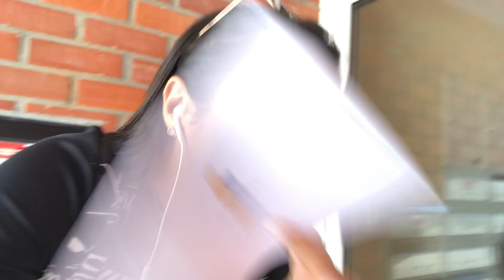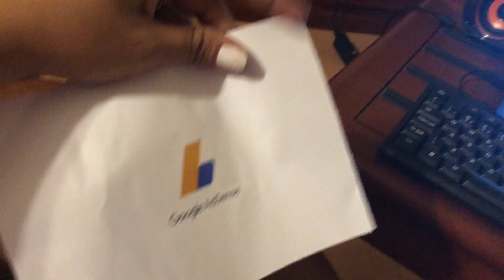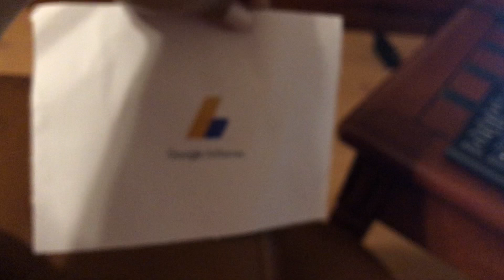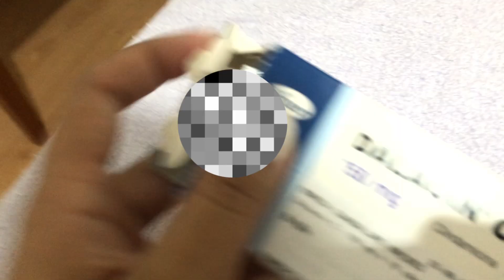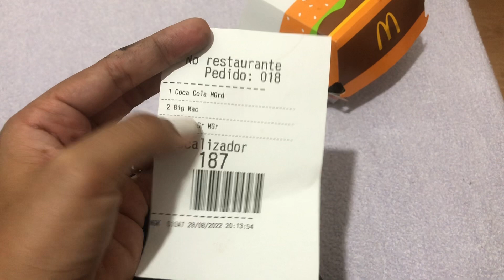FUI AO HOSPITAL 🇵🇹 + PREÇO DE SOBRANCELHAS + MC DONALD'S | Juuh Vlogs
Eae galera, tudo bem com vocês? 🥰

O vídeo de hoje é assim, eu com o meu dedo ruim ainda, monetização do meu canal e mc donalds.
E os preços de sobrancelhas, cabelos, unhas e corte MASCULINO.  ❤️

 ESTAMOS QUASE BATENDO 5K DE INSCRITOS. E VOCÊS NÃO IMAGINAM MINHA FELICIDADE!! GRATA DEMAIS POR CADA UM DE VOCÊS!!

SE TIVEREM DUVIDAS, MANDE MENSAGEM PRA GENTE NO DIRECT DO INSTA, QUE ASSIM QUE DER A GENTE RESPONDE, TÁ BEM? 🥰